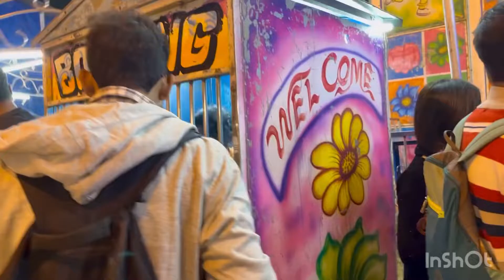Bochor er last din ta kto enjoy korlam dumdum mela te giye | 31st Night